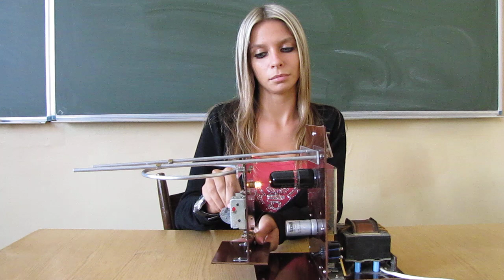Doświadczenia fizyczne - Dostrajanie radiowe pojemnością elektryczną odbiornika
Płynne strojenie oscylatora - ( poczciwym ) zmiennym kondensatorem powietrznym

Wskaźnik dostrojenia - optyczny ( żarówkowy )

Demo Paulina